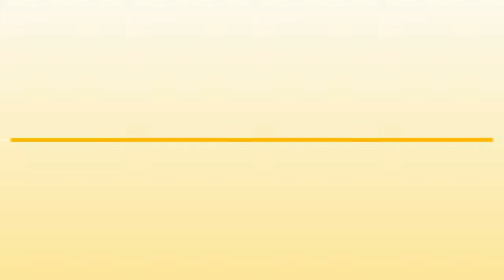Complementos para novia en Collado Villalba - Luzdivina Complementos - InfoIsInfo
Luzdivina Complementos, Complementos para novia en Collado Villalba. Más Información

Somos una pequeña empresa familiar de
tipo artesanal, ubicada en Madrid (España), creada en 1960 y dedicada al
 bordado de Alta Costura.

Con el paso del tiempo hemos continuado
con el bordado y ampliando a las nuevas líneas como pueden ser Novias,
Madrinas, Complementos, Bolsos en piel bordados con piedras
semipreciosas, plata y cristal, Broches, Tocados, Corseletes para
novias, Alpargatas, etc.

En nuestra web encontrarás todos los
complementos que puedas necesitar en tu boda, con casi 350 artículos a
tu disposición. Estamos en constante actualización de los productos
disponibles y ampliando secciones para poder ofrecerte el mejor servicio
 y que consigas encontrar ese detalle que te faltaba para tu día
especial.

Todo lo que veas en nuestra página es
elaboración propia aquí en España, ya que somos taller, sin
intermediarios, con lo que los precios que encontrarás son muy
atractivos. Los materiales con los que trabajamos son de primera calidad
 tanto nacionales como traídos de otros países como Italia, Francia y la
 India.

En nuestra página podrás comprar directamente cualquier producto/s que desees. RECUERDA QUE NO TENEMOS STOCK DISPONIBLE.
 Los complementos se confeccionan sobre pedido y exigen un necesario
tiempo de fabricación. Para más información consulta los Términos de Uso
 de la Tienda.

¿No está lo que estás buscando? ¿Te
gusta un producto nuestro pero te gustaría darle tu toque personal?
Ningún problema. En nuestra sección de "Encargos Especiales" te lo
contamos todo.

También trabajamos con mayoristas,
 haciéndoles precios especiales por volumen de pedidos. Si este es su
caso póngase directamente en contacto con nosotros para mayor comodidad
suya.

Estamos muy orgullosos de nuestros productos y de la calidad
 de los mismos. Están confeccionados con mucho cariño pensando siempre
en vosotras. Esperamos que os agrade lo que os ofrecemos.Luz

Todo tipo de complementos para las novias y madrinas:
Abanicos bordadosAlpargatas de noviaBolsos clutchBroches joyas para noviasCinturones celtas para madrinasCinturones para noviaCoronas de novia (de flores, de cera y doradas)Corseletes y cinturones de noviaDiademas de noviaDiademas para damitas de honor (niñas)Ramos de noviaRegalos de bodaTocados para mdarinas e invitadasTocados de novia (incluyendo casquetes, pasadores y peinas)Velos y mantillas de novia (tanto bordados como de encaje)

Ofrecemos la posibilidad de variar todos los producto de nuestro catálogo para adecuarnos al gusto de la novia o madrina, excepto nuestras Piezas Únicas y los productos que podamos tener en la sección OUTLET en determinado momento. También realizamos encargos a medida sea cual sea la dificultad, así como cualquier tipo de bordado.
Nuestros servicios están a disposiciones tanto de particulares como de empresas, haciéndolas a estas últimas precios especiales por volumen de pedidos.